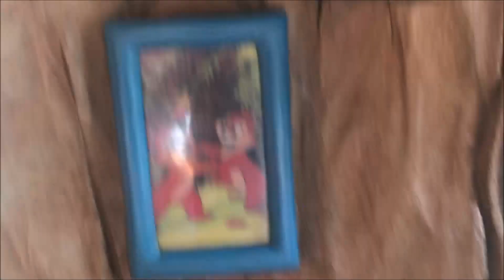Disneyland Halloween Party Day Vlog 2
Hey guys, in this video, we go back to Disneyland one final time during the Halloween Season. The previous night, we were at Mickey's Halloween Party, and in this video, we do some of the rides and things we didn't get to the previous day.

We also got to spend the day with one of our cousins that we hadn't seen in years. which was super cool, and we also were with there from more family from Las Vegas.

As a forewarning, like the previous Disneyland Vlog, it will drop off in the end without warning. When I got back to the  hotel room, the children were already asleep. So I couldn't record an Outro. So I apologize for that, but regardless, I hope you enjoy this video!

At the time of this upload, I am at Disneyland for Pin Trading Night, so there will be a lot of fresh new content on  Instagram starting tomorrow!

Thanks again guys, have a magical day!